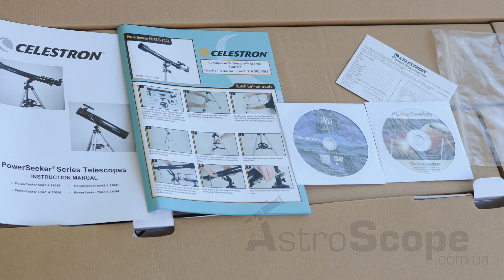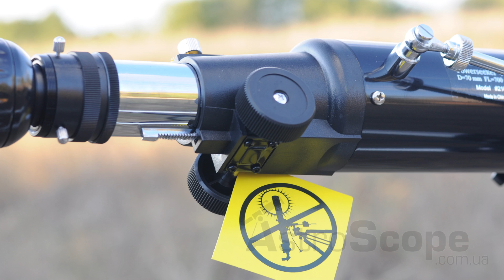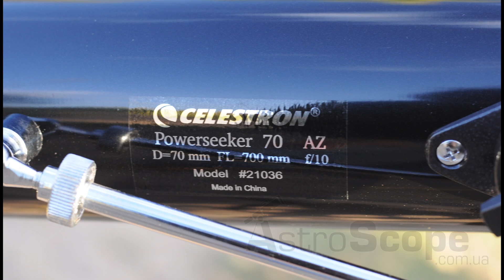Обзор телескопа Celestron PowerSeeker 70 AZ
Телескопы серии PowerSeeker обладают необходимым для начинающего наблюдателя набором базовых функций и предлагаются по минимальной цене.